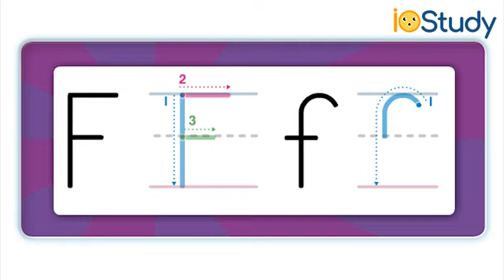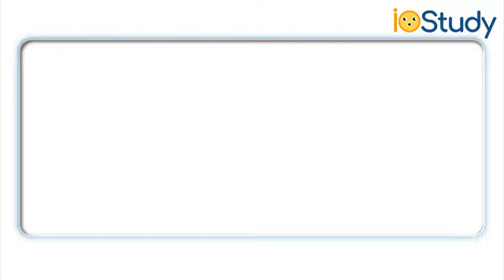Ngữ âm tiếng anh - Chữ cái F